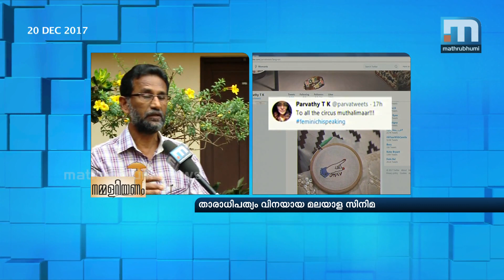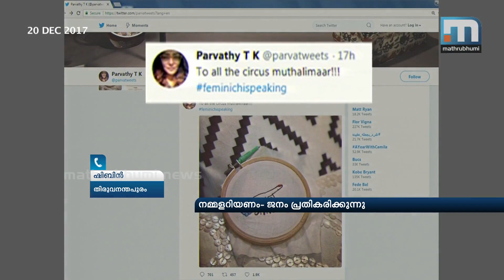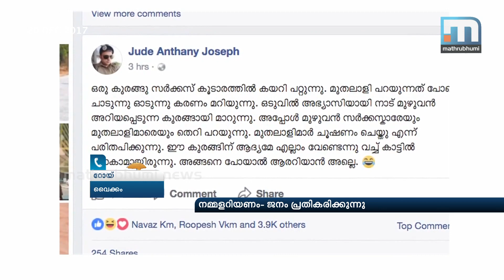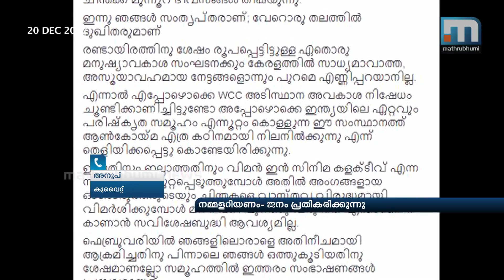Some Disputes That Nobody Cares -Nammalariyanam| Part 2| Mathrubhumi News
Our cinema industry is presently witnessing a great uprising. An actress by the name Parvathy said something and a director replied it with mentions of monkey in a circus camp. The actress responded excellently. Given the restrictions put in place by the OMKV culture, the exchanges cannot be explained as such. Soon started verbal abuses, foul language, personal attacks, the politics of male-dominated film industry..big debates all around. For the information of the actresses, who are the proclaimed heralders of women empowerment and also their opponents: nobody here takes a serious note of your words.